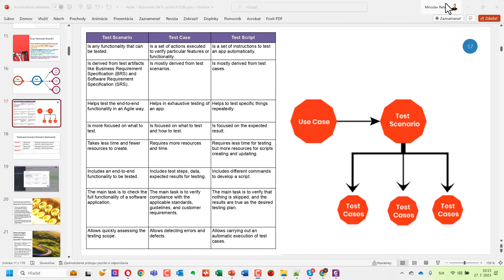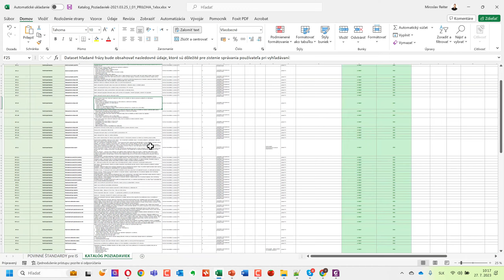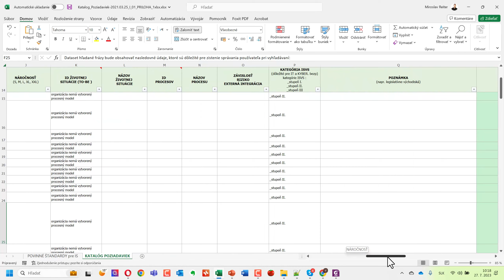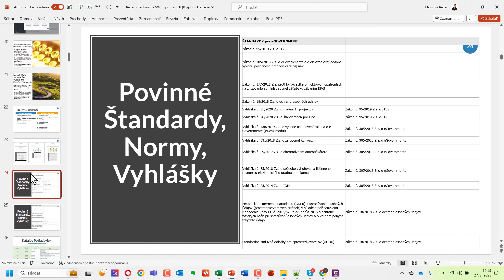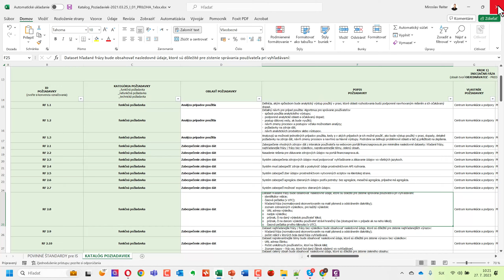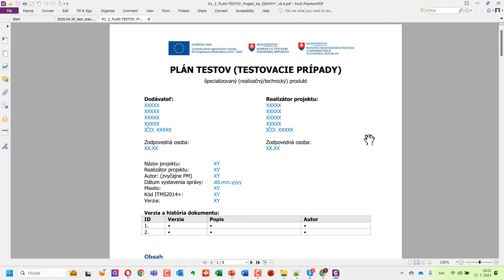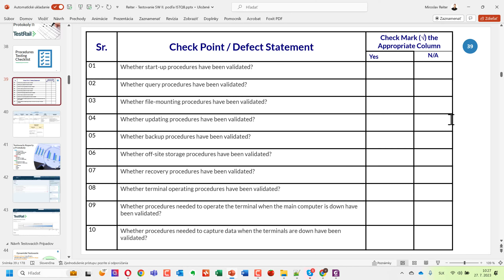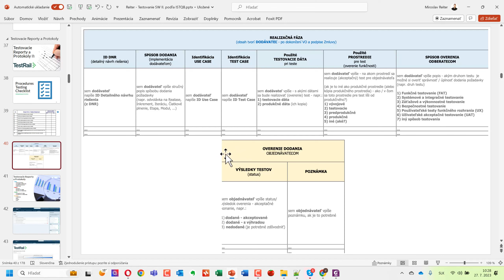Online Kurz Testovanie Softvéru II. Mierne Pokročilý - Katalóg Požiadaviek, Štandardy a Protokoly 📚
🎓 Akreditovaný online kurz Testovanie Softvéru II. Mierne Pokročilý

Online kurz Testovanie Softvéru II. Mierne Pokročilý je pre teba správnou voľbou, ak sa chceš naučiť pokročilý návrh testovacích prípadov spolu so sadami pre testovanie softvéru a management testovania. Naučíme ťa viesť tím testerov a motivovať ich. Osvojíš si rôzne metriky kvality. Získaš informácie o možnostiach automatického testovania a jeho rôznych technikách.

⭐ Obsah nadupaného online kurzu Testovanie Softvéru II. Mierne Pokročilý⭐️
⌨️ (0:00:00) Predstavenie Kurzu
⌨️ (0:05:00) Plán Testov
⌨️ (0:10:00) Reporty, Protokoly